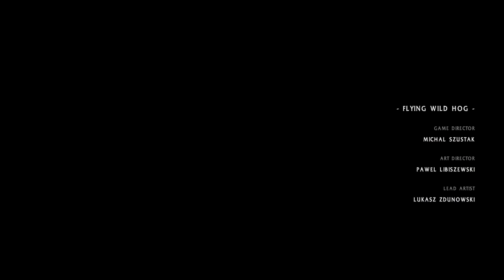SHADOW WARRIOR | Gameplay ITA #18 | Capitolo 17 [FINALE]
Konnichiwaaaaa!!!
Recuperare una Katana è un'impresa dura...sopratutto quando ci stanno di mezzo i Demoni giapponesi di Shadow Warrior!
Ecco a Voi l'episodio finale!! Buona visione :)